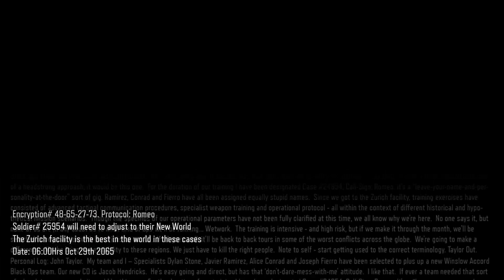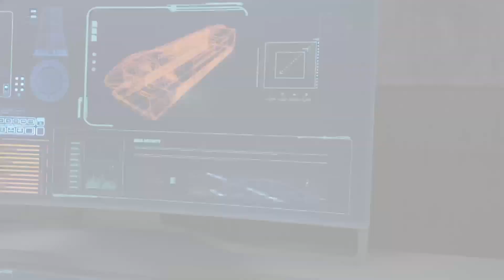New World | REALISTIC | Call of Duty: Black Ops III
Was about time...

"New World" is the second level in Call of Duty: Black Ops III. After the player is critically wounded in Ethiopia, the player is given advanced cybernetic enhancements and is instructed by Taylor and his team on the basics of their use. Taylor guides the player through a simulation of the terrorist attack in 2054 that ultimately resulted in the DNI-based network that Coalescence invented. The Player awakes aboard a train in the year 2054 with John Taylor in the seat in from of them. The train explodes after a conversation with Taylor, who explains that the Player is in the hospital awaiting for surgery. In addition, he tells the Player that they were connected with a Direct Neural Interface, and that what they are experiencing is a simulation within Zürich, Switzerland.

Taylor tells the Player that a terrorist cell caused the explosion, and early of that day Zürich Security Forces took action, but failed. The Player is than simulated to a Steel Mill and guided by Sebastian Diaz. The Player learns how to use their tactical mode, how to wall run, and to remote hijack computer systems and drone units. Going into the control room, the Player hallucinates Grunts launching from their pads as the Player experiences a trigger of memories of the Grunt injuring the Player in Ethiopia. Diaz aids the Player by telling them memory triggers happen often, but can be fixed by medications. The Player hacks into the console, and learns that Xavier Hirtzel was responsible.

The Player is simulated to Hirtzel's escape in the High Rise Apartments, and is greeted and guided by Sarah Hall. Hirtzel is hacking into the ZSF Talons, as the Player reveals that Hirtzel has an DNI as well. In addition, the Player unlocks cyber ability; system paralysis onto drones. The Player catches Hirtzel, but the latter dies from the fall. Hall tells the Player to purge their DNI into Hirtzel, but warns them that the victim will become brain dead. Once interfaced, the Player learns that the cell is at the Old Train Tunnels and is planning their attack.

Simulated to the tracks, Peter Maretti guides the Player through two cyber abilities, immolation and firefly swarm, noting that although firearms are the go-to choice in a firefight, using DNI will truly be the better weapon. Maretti also warns the Player that they not immortal, and that a bullet to the head will send them to their maker. Making it to the console, the Player learns that the terrorist cell hacked the robot grunts onboard to bypass train security and load the explosives that caused the explosion.

The Player returns back to the train, guided this time by Taylor, and is given minutes to stop the explosion. The Player learns to use takedowns through melee and air stomping. The Player makes it to the explosives, but cannot stop it because there is not enough time. The Player, by Taylor's words learns that the train is a maglev, and simply disconnects it from the rest by reversing the polarity on just the car they are in. The explosion kicks off, as Taylor informs them that the explosion was going to happen, he simply tested them to see what they are willing to sacrifice.

The Player awakes in the hospital, seeing firstly a bandana and a woman leaving. Taylor and an "unidentified man" speak as Taylor informs the Player that Hendricks has signed up for the project as well despite not being injured on the mission.